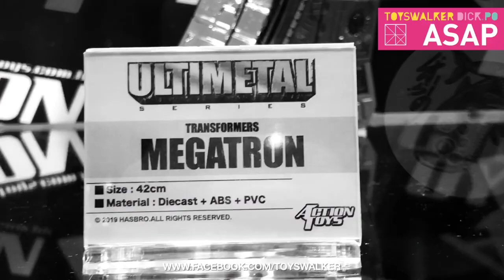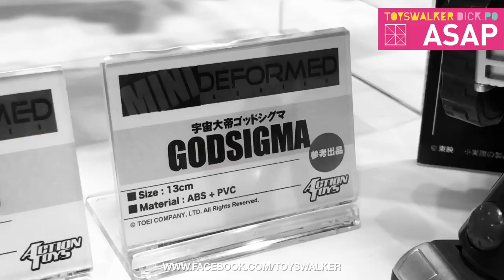【ASAP EVENT】C3 AFA HK 2019 Action Toys Preview